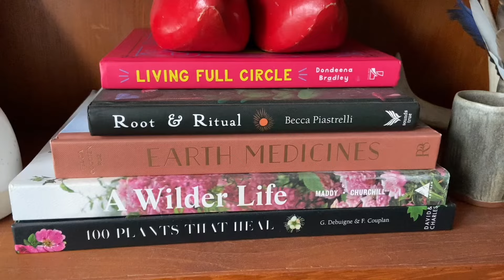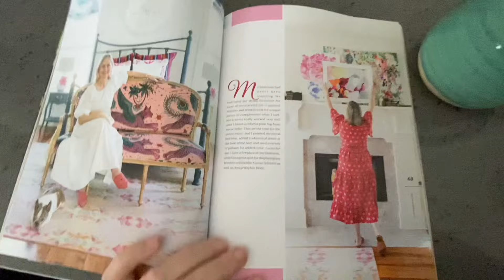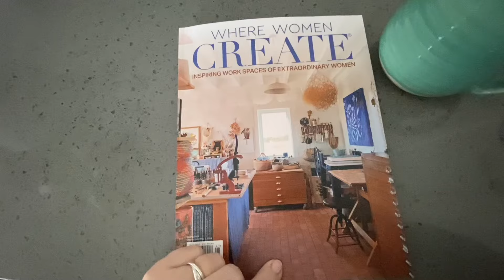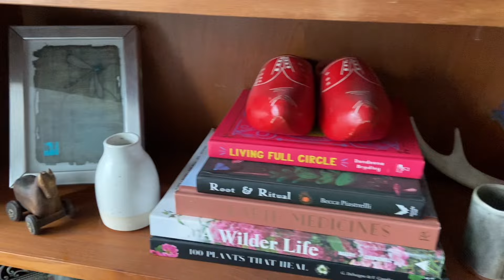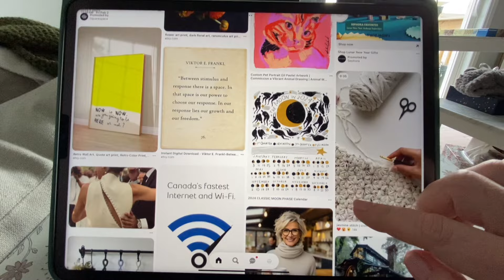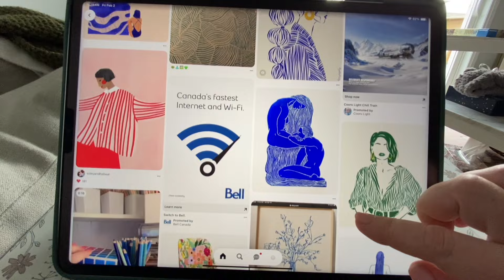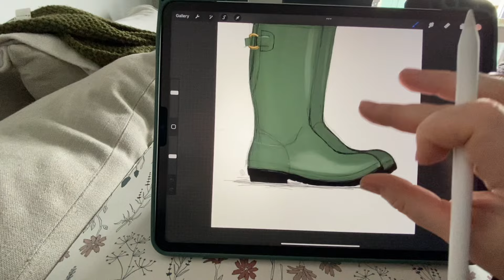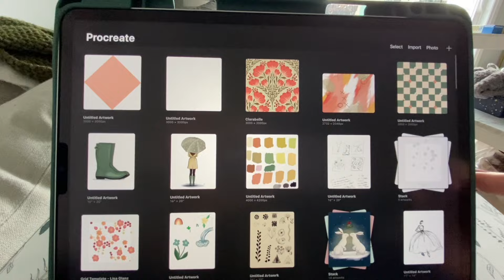How I stay creative if I don't feel like painting. How to stay inspired and creative without a mess.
Hey creatives!

Today I am making a confession. Sometimes I don't feel like painting and getting out of the supplies and then cleaning up the mess. I'm not sure if I'm lazy or procrastinating, lol! Don't get me wrong, I love art and creating with paint and other materials but when you have a small space to do it, it often becomes a big chore. So in this video I am being very honest and vulnerable with that confession and then showing you some of the other ways I am still able to be creative and stay inspired. When the feeling hits I will definitely be getting out my paints and canvas again. I am learning to let things be easy and using my intuition to guide me into doing the things that feel right in the moment and bring me joy, whatever that may be.

If you are new here, I'm Michelle and I am rediscovering art in my 50's and hope to one day be a self employed full time artist. I love vintage, interior decorating, DIY, plants, animals and a good cup of coffee in a handmade pottery mug. I also like to share my journey in the hopes of inspiring others to do the same and realize that anything is possible if you have a dream.